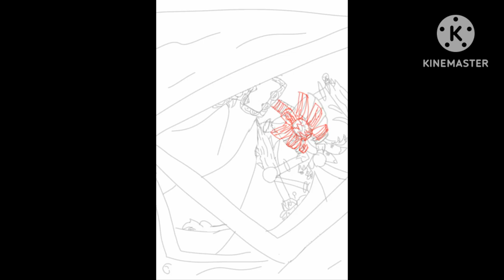Incident No.1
Song: Crazy Man Michael by Fairport Convention
Some aspects are from My Singing Monsters by Big Blue Bubble

Sorry for the low quality, don't know how to get it better